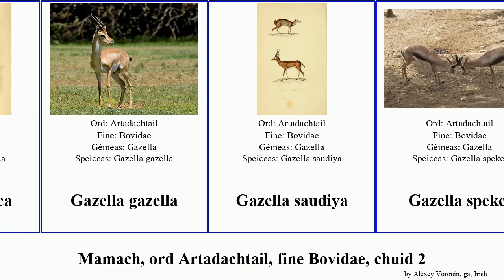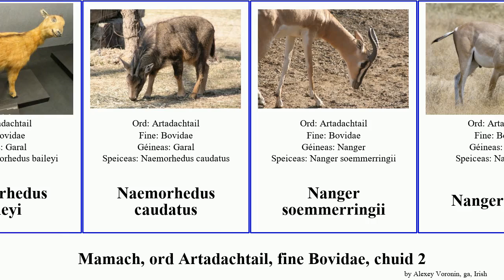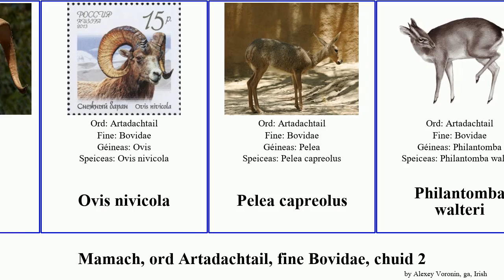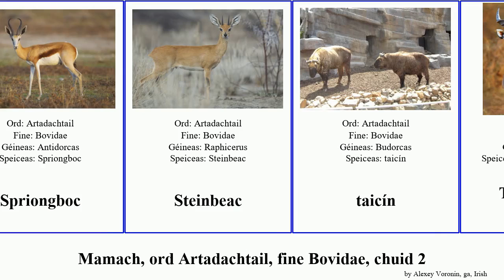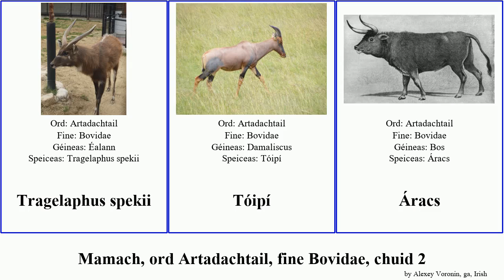Mamach, ord Artadachtail, fine Bovidae, chuid 2 tragelaphus gazella redunca mammal oryx arabica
mamach ord Artadachtail, fine Bovidae, chuid 2.
mammal of Order Artiodactyla Family Bovidae, Part 2, language: ga.

Gasail Loder
gasail uchtrua
Gazella arabica
Gazella gazella
Gazella saudiya
Gazella spekei
Geac
Geamsboc
Gár
Hartaibéist
Hemitragus hylocrius
Hemitragus jemlahicus
Hippotraginae
Ibeach
Iompála
iseard
Kobus megaceros
Kobus vardonii
Kobus venterae
Laící
Litocranius walleri
Madoqua guentheri
Madoqua kirkii
Madoqua saltiana
Marcár
Muscdhamh
Naemorhedus baileyi
Naemorhedus caudatus
Nanger soemmerringii
Nanger granti
Niolgá
Oracs Arabach
Oreamnos harringtoni
Oryx beisa
Oryx beisa callotis
Oryx dammah
Ourebia ourebi
Ovis dalli
Ovis nivicola
Pelea capreolus
Philantomba walteri
Poc uisce
Procapra picticaudata
Procapra przewalskii
Procapra gutturosa
Pseudois nayaur
Pseudois schaeferi
Pseudonovibos spiralis
Redunca
Redunca fulvorufula
Redunca arundinum
Redunca redunca
Seamaí
Seireo Síneach
Siorú
Spriongboc
Steinbeac
taicín
Taurotragus derbianus
Taurotragus oryx
Tragelaphus angasii
Tragelaphus buxtoni
Tragelaphus scriptus
Tragelaphus sylvaticus
Tragelaphus spekii
Tóipí
Áracs
Árgailí
Éalann